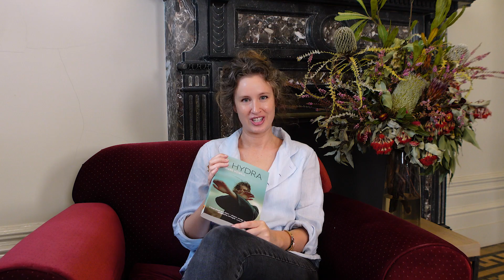Adriane Howell speaks about her 2023 Stella Prize shortlisted book, Hydra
Find out more about 2023 Stella Prize shortlisted author, Adriane Howell.

Adriane Howell is a Melbourne-based writer and arts worker. Her debut novel, Hydra, is published by Transit Lounge and is in the running for the 2023 Stella Prize.

In our interview with Adriane, she speaks about her fascination with mythology and the supernatural, and treats us to a reading from her novel.